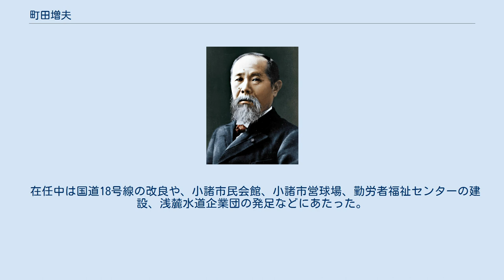町田増夫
町田 増夫（まちだ ますお、1903年12月26日 - 1994年3月7日）は、日本の政治家。
長野県小諸市長。
 長野県更級郡八幡村（現千曲市）生まれ。
旧制岐阜高等農林学校農芸化学科卒業。
昭和2年（1927年）埴科郡埴南農蚕学校教諭となり、飯山高等女学校、旧制飯山中学、旧制伊那高等女学校の各教諭を経て、同10年（1935年）以後、長野、高知、新潟各県の農林技師、同19年（1944年）軍需省管理官、同24年（1949年）通商産業省長野事務所長となる。
同25年（1950年）以後、長野県資材課長、労政課長、農地課長、下伊那地方事務所長、小諸市農業委員会委員長を経て、同29年（1954年）小諸市助役、同31年（1956年）小諸市長選挙で当選した。
 在任中は国道18号線の改良や、小諸市民会館、小諸市営球場、勤労者福祉センターの建設、浅麓水道企業団の発足などにあたった。
その他、長野県水道協会副会長、浅間山観光社長、日本赤十字社常任理事など歴任し、小諸学園理事長、県国保連顧問を務めた。
著書に『小諸市政18か年の歩みと1970年代の展望』がある。
 ^ a b 「日本の歴代市長」p.279